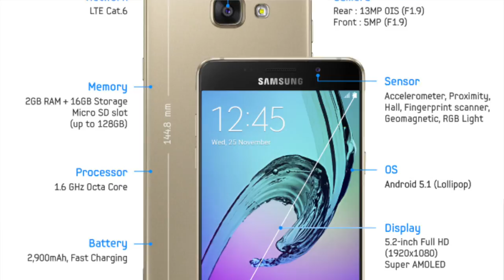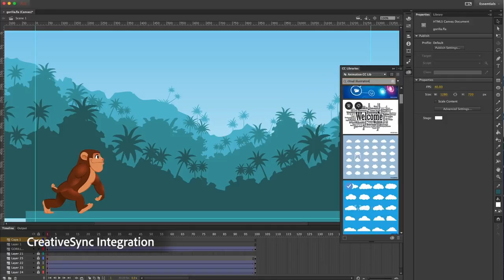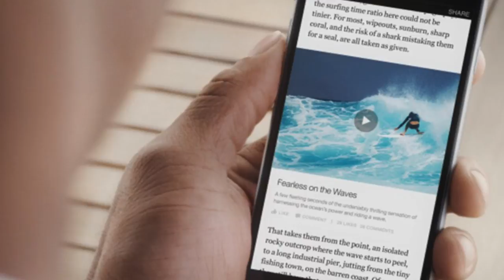Mingguan Amanz - Samsung Galaxy A 2016, HP Spectre x2, UMobile Percuma 1GB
Pada minggu ini, Samsung telah memperkenalkan keluarga telefon pintar Galaxy A untuk tahun 2016, yang mana merupakan kemaskini kepada keluarga Galaxy A, dan hadir dalam tiga variais saiz berbeza iaitu Galaxy A3, Galaxy A5, dan juga Galaxy A7.

Disamping itu, di Malaysia, Acer telah melancarkan beberapa telefon pintar baru untuk pasaran tempatan yang lebih menyasarkan kepada peranti mampu-milik, selain mengatakan Jade Primo yang menjalankan Windows 10 bakal hadir ke pasaran Malaysia pada awal tahun 2016.

HP Malaysia turut mengumumkan peranti baru untuk pasaran Malaysia, termasuk komputer riba HP Spectre x2, dan juga komputer riba bertemakan Star Wars.

Dalam arena telekomunikasi, Maxis telah memperkenalkan pakej baru dinamakan sebagai Hotlink Fast - selain U Mobile yang mengumumkan data percuma sebanyak 1GB kepada para pelanggan pascabayar dan prabayar mereka.

Tidak ketinggalan pada minggu ini adalah pengumuman Mark Zuckerberg untuk menyumbang pegangan beliau dalam Facebook kepada inisiatif membangunkan kesamarataan dikalangan kanak-kanak.